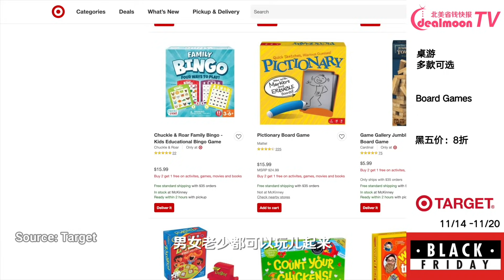Target 黑五折扣第三弹劲爆来袭！70" 智能电视$500/Beats Solo3 耳机$99/Oral-B牙刷减$50/不锈钢刀具15件套$19.99/Pyrex玻璃保鲜盒22件套$19.99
Target 黑五折扣第三弹来了~ 本轮折扣从11月14日起，至11月20日结束~ 大家记得订好闹钟准时开抢哦！

Beats Solo3 无线蓝牙头戴式耳机
Beats Solo³ Wireless Headphones
原价：$199.99
立减：$100.00
黑五价：$99.99

Oral-B iO6电动牙刷（黑色/灰色/粉色）
Oral-B iO6 Power Toothbrush
原价：$149.99
立减：$50.00
黑五价：$99.99

RCA 70" 智能大电视
RCA 70" 4K UHD WEB OS Smart TV
原价：$699.99
立减：$200.00
黑五价：$499.99

Hover-1 儿童/成人智能平衡车
Hover 1 Astro Hoverboard
原价：$229.99
立减：$30.00
黑五价：$199.99

PowerXL 3夸脱涡流空气炸锅
PowerXL Vortex Air Fryer - 3qt
原价：$99.99
立减：$40.00
黑五价：$59.99

Farberware 不锈钢刀具15件套
Farberware 15pc Stainless Steel Knife Block Set
原价：$39.99
立减：$20.00
黑五价：$19.99

Pyrex 带盖玻璃保鲜盒22件套
Pyrex 22pc Glass Food Storage Container Set
原价：$49.99
立减：$30.00
黑五价：$19.99

Shark Lift-Away ADV 直立式吸尘器
Shark Navigator Lift-Away ADV Upright Vacuum with PowerFins and Self-Cleaning Brushroll - LA401
原价：$285.99
立减：$56.00
黑五价：$229.99

桌游
Board Games
黑五折扣：8折